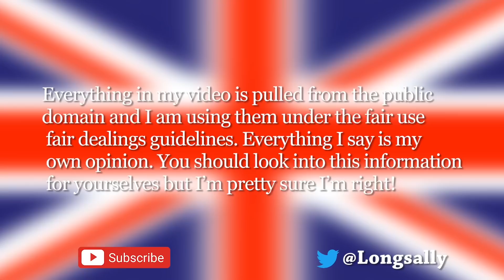Princess Diana 2.0....NOT